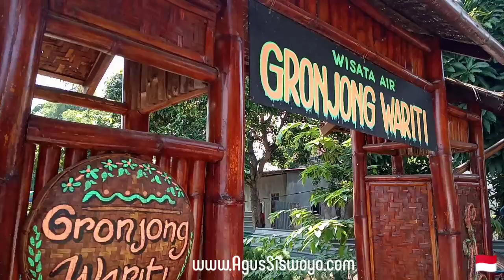Wahana Permainan Air Gronjong Wariti di Mejono, Plemahan, Kediri